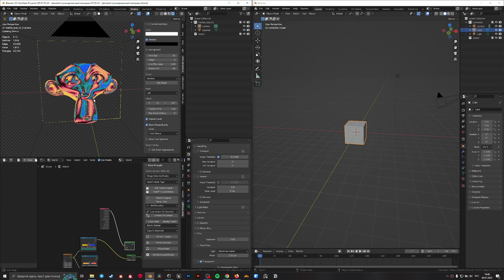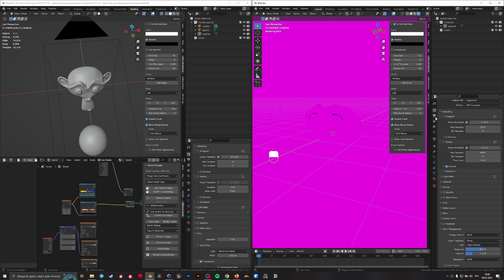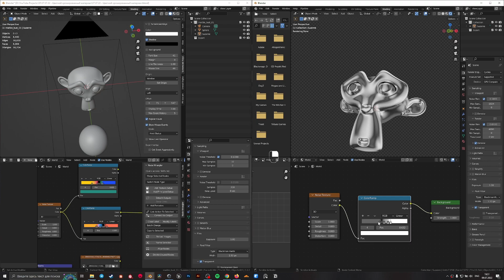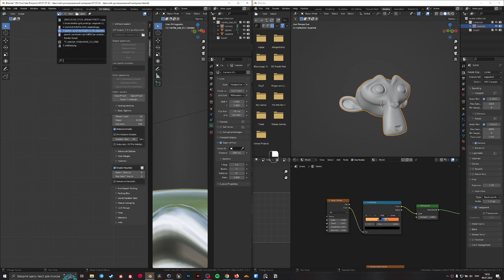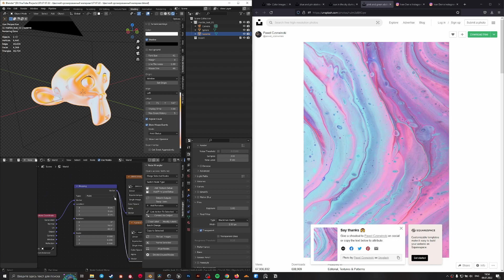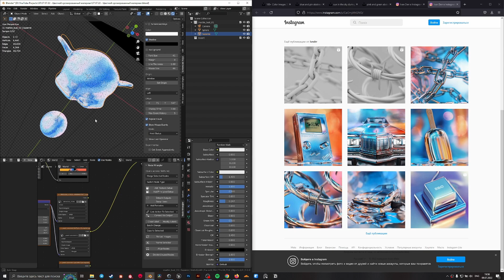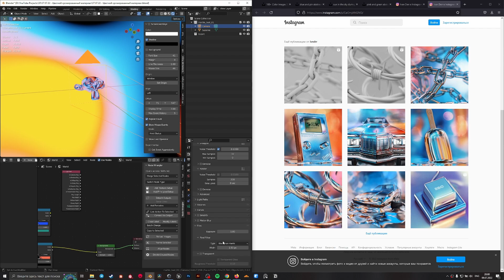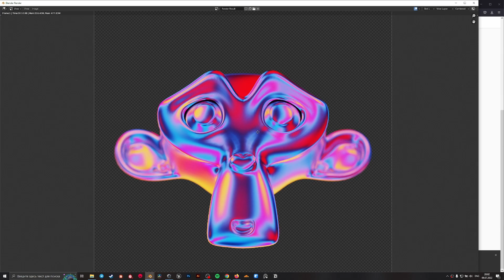Цвет, Хром и Blender / Color Chrome Material in Blender 3.2 / Blender Shading / 3D Texturing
Коротенькое видео о том как сделать цветной хромированный шейдинг в Blender 3.2. Простота и результат этого метода меня поражают, надеюсь вам они так же понравятся как и мне.
A short video on how to make color chrome shading in Blender 3.2. The simplicity and results of this method amaze me, I hope you enjoy them as much as I do.

The person from whom I took the image as a reference - @IVNDRR